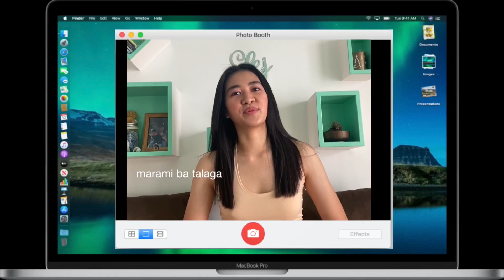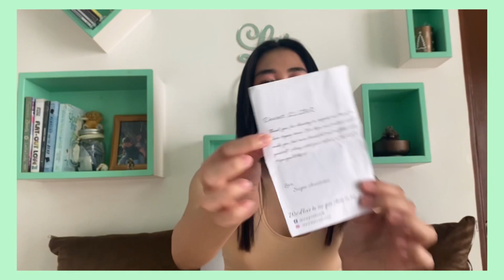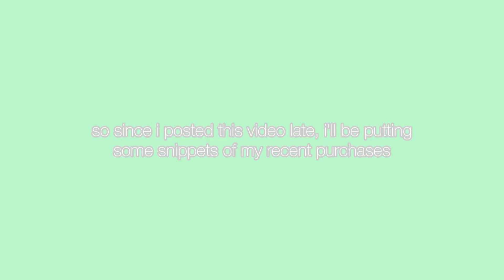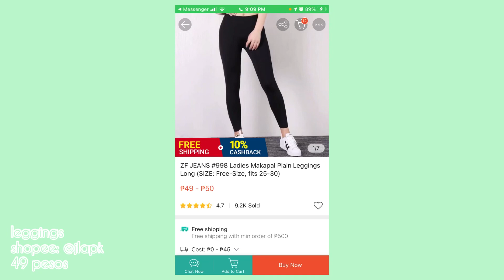Online Shopping Try On Haul + New Room Furniture | lemaduce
This is delayed for almost 4 months but here it is! I just want to share the things that got this quarantine which really made me an impulsive buyer haha. But just a disclaimer, I'm not here to brag or anything hehe. I'm still very awkward talking to the camera but I hope you guys enjoy this video!

Yoga Mat (ig/shopee) not sure if they're still selling yoga mats huhu